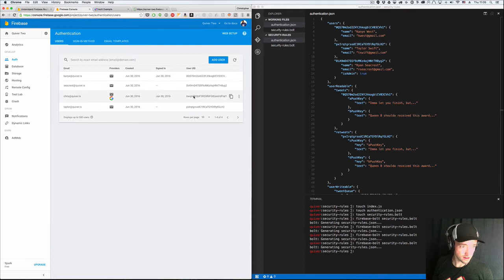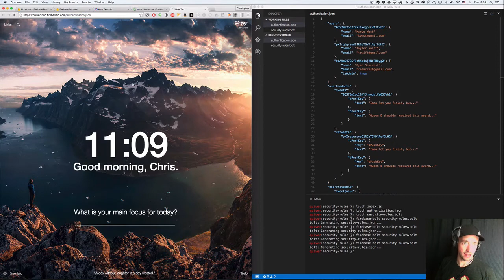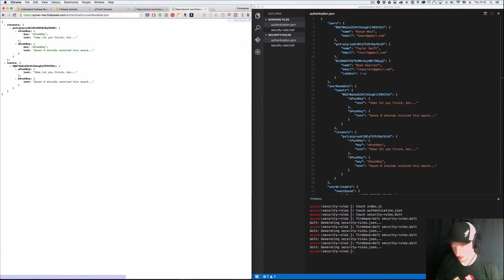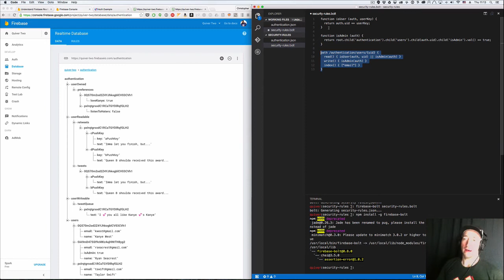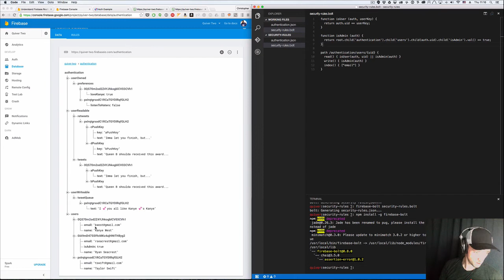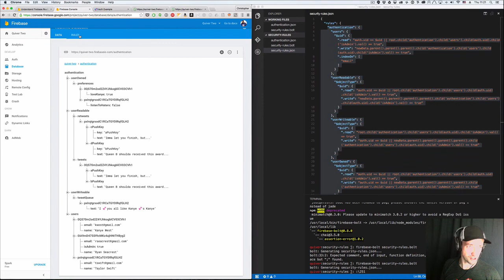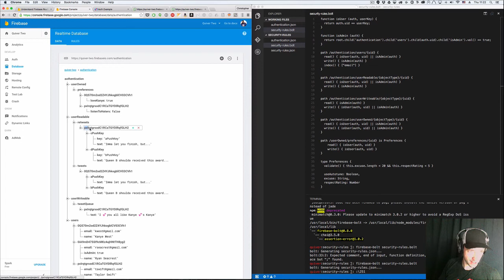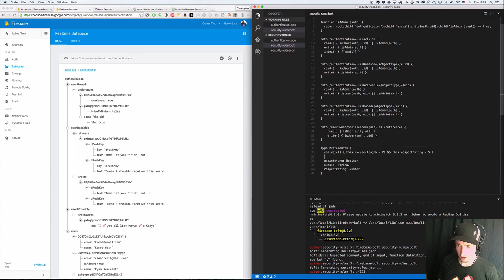Firebase 3.0: Security Rules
Once you're comfortable with how Firebase handles authentication, this walkthrough will take you through modeling an easy-to-secure data structure and securing it with the Firebase Bolt rules compiler.